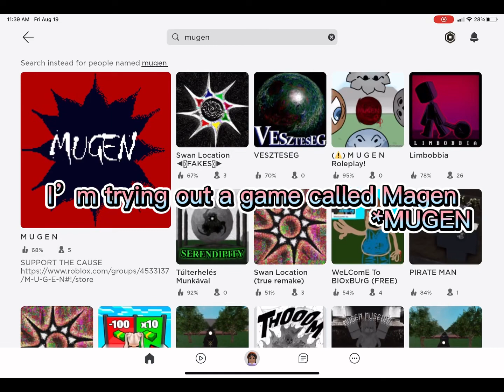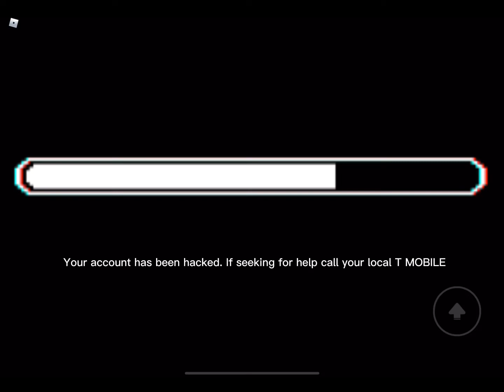Testing Out The Game M U G E N! (Try on alt account)